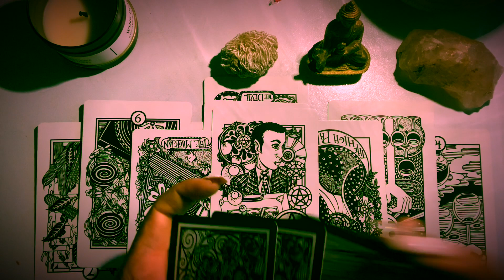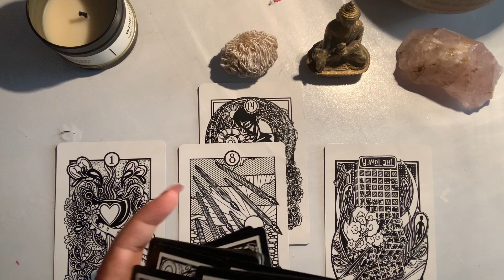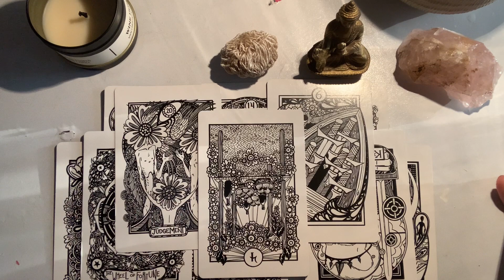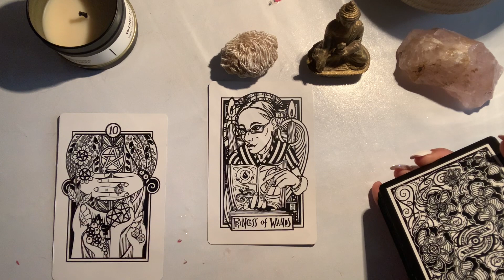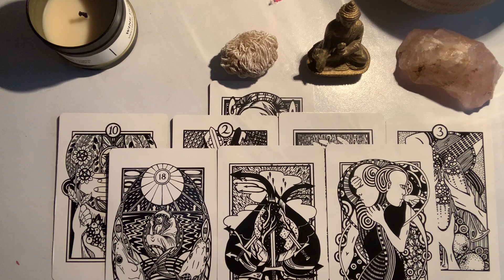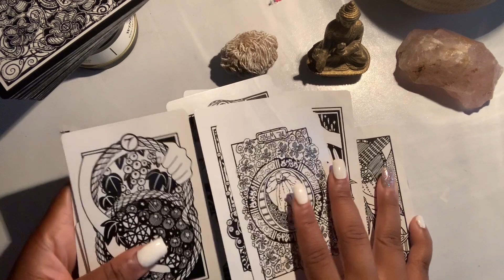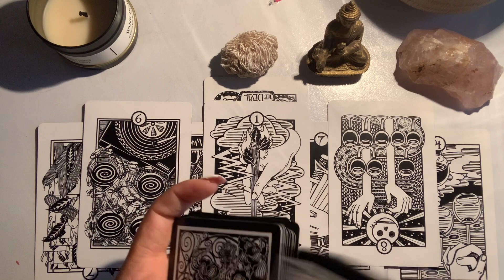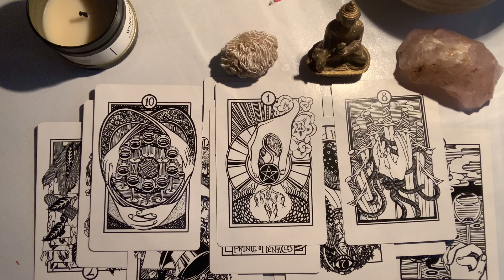What’s The Current Gossip On You? Who’s Secretly Hating on You and Why? 👀🫨PICK A CARD GOSSIP TAROT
⏳TIME STAMPS⏳

          👀(1)01:37
          🫨(2)10:35
          ✋(3)20:28

BOOK A PERSONAL READING:

*Afterpay available on website with orders as low as $1*